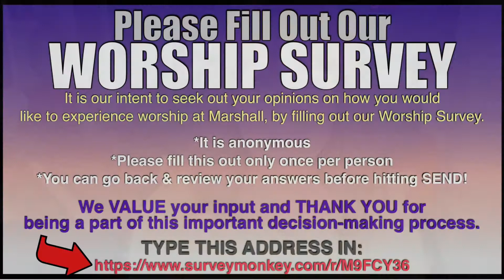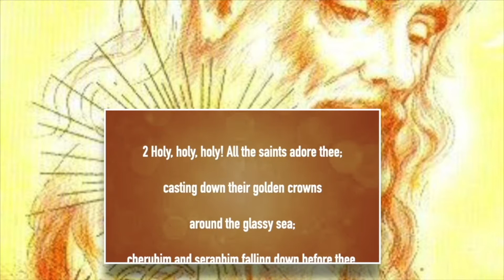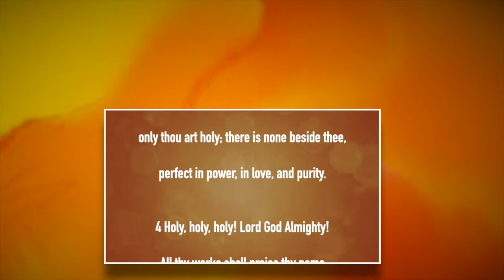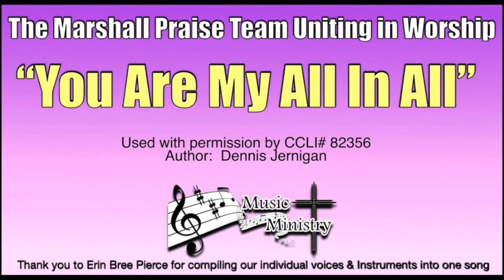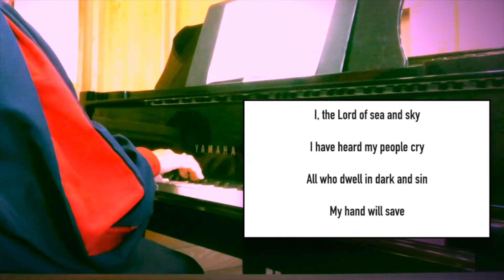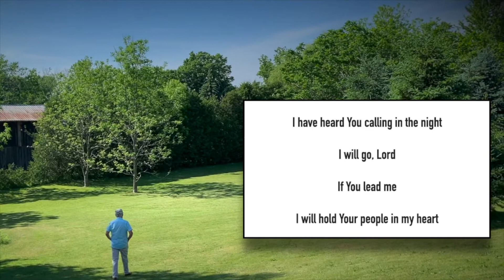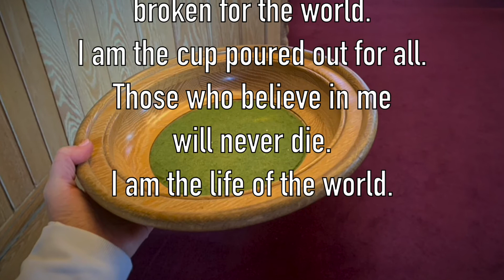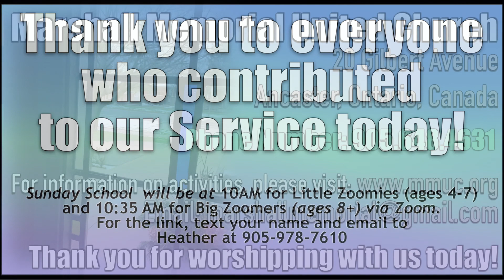Trinity Sunday - Worship Service May 30, 2021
Welcome to Trinity Sunday, celebrating the three-in-one: God, the Father, Jesus, the Son, and the Holy Spirit. Rev. Kevin will lead us in service and there will be some beautiful music to lift you up.

OFFERINGS: To help Marshall achieve its vision of 'Walking in God's Way, Serving in God's World", please present your offering by clicking on the "Support Us"